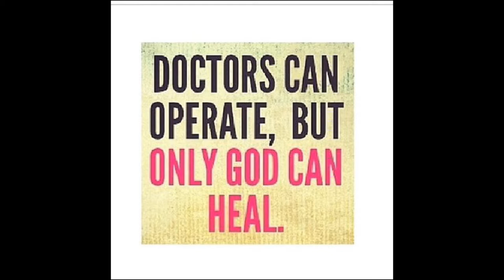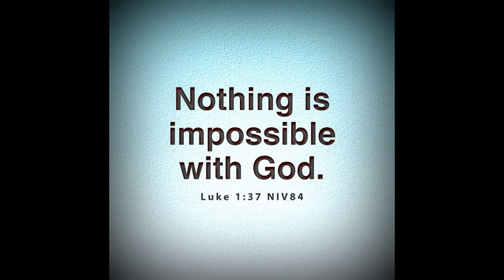Tamil Sunday School Stories நானே உன் சிருஷ்டி கர்த்தர், Tamil Christian Videos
Iam the manufacturer a short story with gospel message form the life of Henry Ford